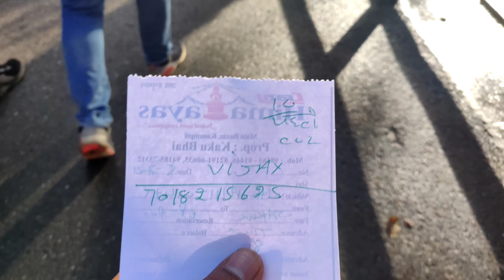Jakhu temple jatey hue ye kya hi ho gaya || part 2|| himachal ||shimla ||vlog 18|| 08/01/2022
Shimla mall road and ridge , followed by christ church
and adventurous ride to jhakhu temple